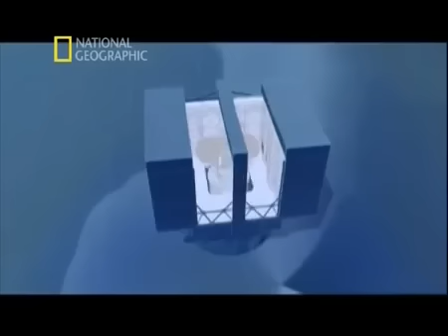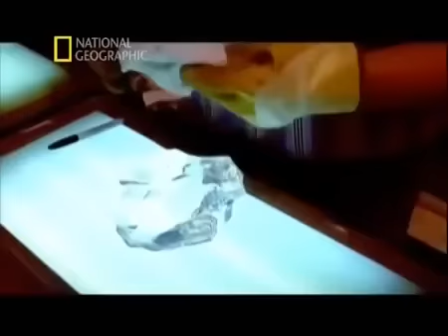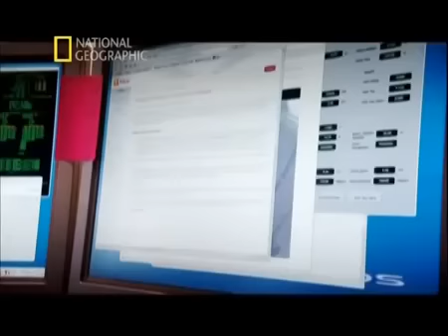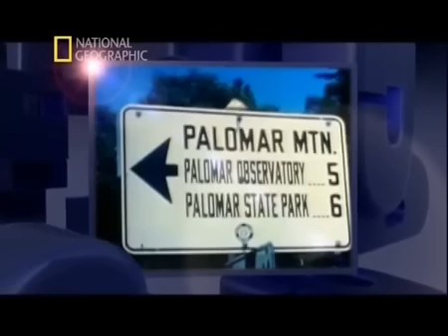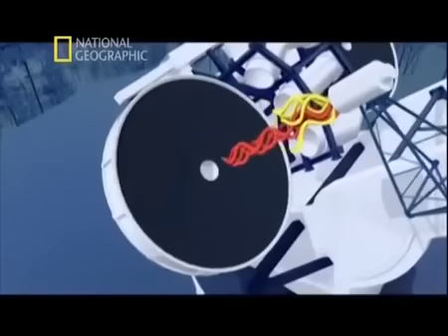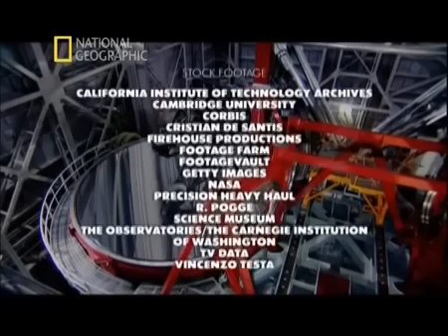Dünyanın En Büyük Teleskopu Nasıl Yapıldı, Görsel Şölen Belgesel Keyfi iyi seyirler